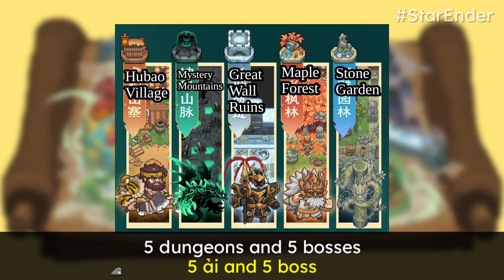Dark Enchantment and F2P Animancer | Soul Knight Prequel Season 1 Preview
Soul Knight Prequel | Eastern Continent of Xandu!